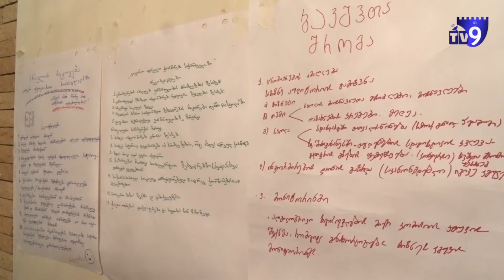მიზეზები, რის გამოც გოგონები სკოლას ტოვებენ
ეთნიკური უმცირესობებით დასახლებულ რეგიონებში მცხოვრებ ბავშვთა საგანამანათლებლო საჭიროებების კვლევის შედეგების პრეზენტაცია, ახალციხის დემოკრატიული ჩართულობის ცენტრში გაიმართა.
კვლევა სამ ძირითად საკითხს ეხებოდა: სკოლის მიტოვება, ნაადრევი ქორწინება და  ბავშვთა შრომა. ეს ის ძირითადი მიზეზებია, რაც მოსწავლეების ცუდ აკადემიურ მოსწარებასა და  სწავლის შეწყვეტას იწვევს.
კვლევა 2016 წელს სამცხე–ჯავახეთში, შიდა და ქვემო ქართლში ჩატარდა. შედეგებიდან გამომდინარე, ორგანიზატორებმა პოლიტიკის დოკუმენტი შეიმუშავეს, სადაც პრობლემების მოგვარების გზები და რეკომენდაციებია მოცემული. ახალციხელების მოსაზრებების გასათვალისწინებლად, შეხვედრაზე თვითმმართველობისა და საზოგადოებრივი ორგანიზაციების წარმომადგენლები, რესურსცენტრებისა და სკოლის დირექტორები, პედაგოგები და სტუდენტები მიიწვიეს. მონაწილეების მთავარი რეკომენდაციები სახელმწიფოს მხარდაჭერა, საკანონდებლო რეგულაციები და საზოგადოების ინფორმირება იყო.
შედარებისთვის, 1 000 მშობიარე ქართველი ქალიდან, 30 არასრულწლოვანია, ეთნიკურად სომხებში – 46 მათგანი, 1 000 მშობიარე აზერბაიჯანელიდან, 143 არასრულწლოვანია.